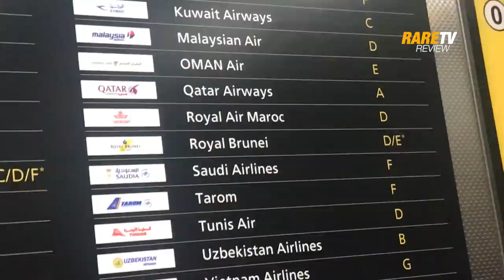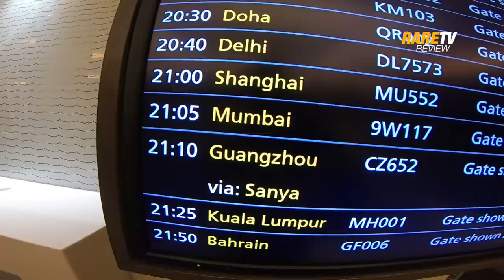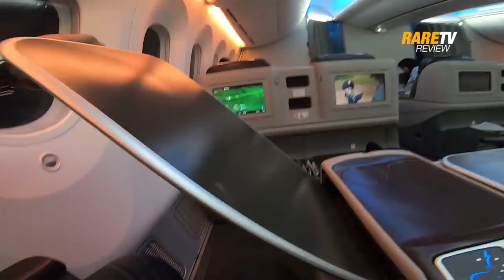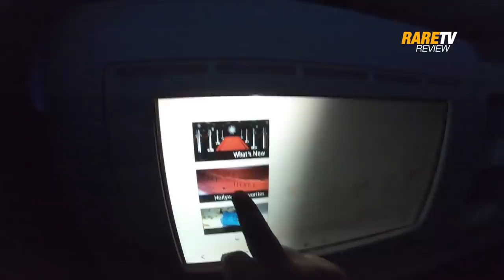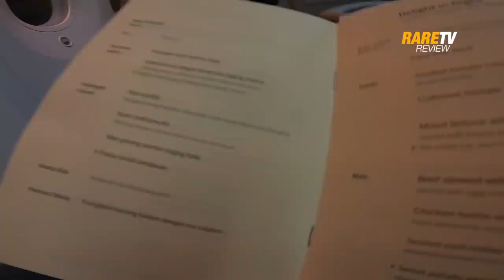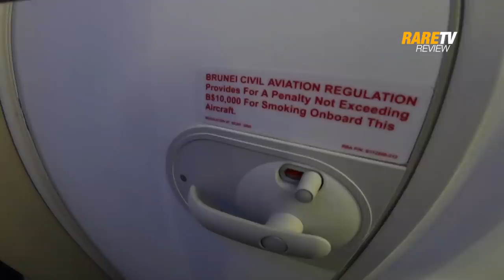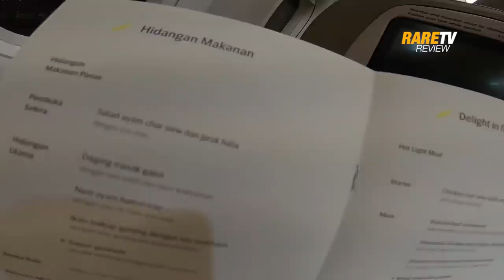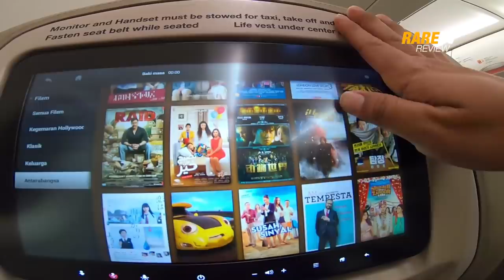Feels Like A King in Business Class Sharia Compliant Royal Brunei Airlines from London to Brunei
Royal Brunei Airlines Business Class is totally classy. More on the hospitality were great rather than the technology of the aircraft. I flown with Boeing 787-8 Dreamliner from London to Bandar Seri Begawan Brunei and changed to Airbus A320 NEO from Brunei to Kuala Lumpur. The airlines that make me really feel home. This is Royal Brunei Airlines. This is Brunei hospitality and it's abiding Islamic sharia law.